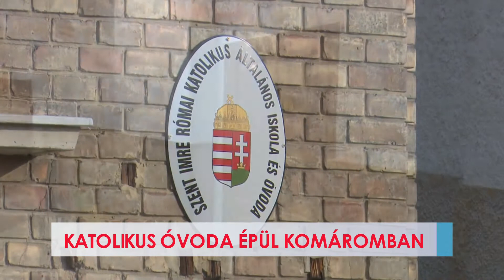Katolikus óvoda épül Komáromban - 2021-07-01